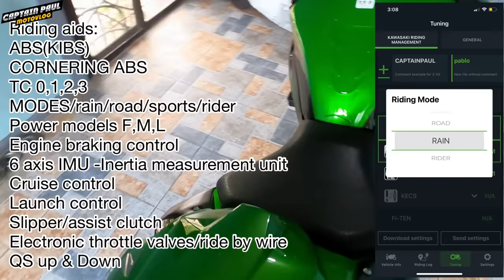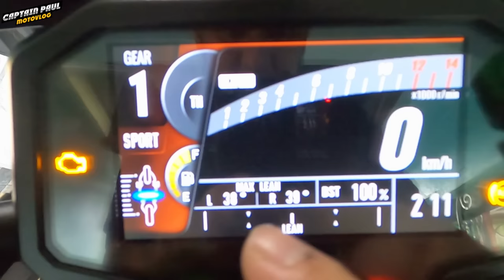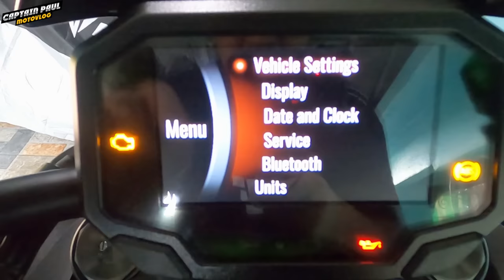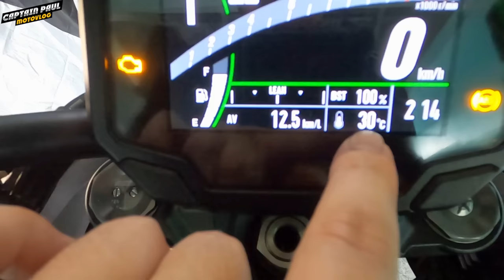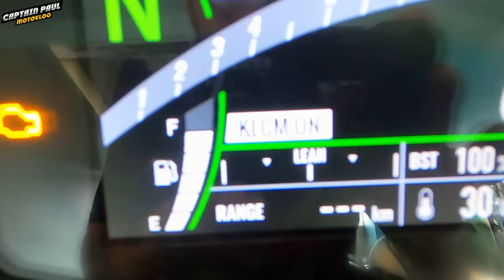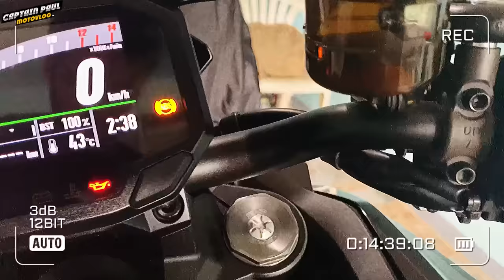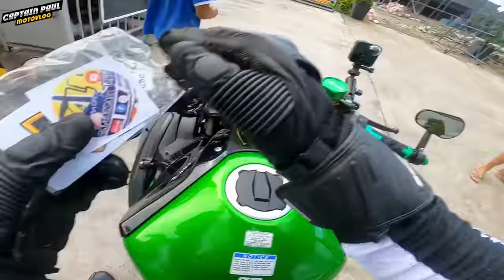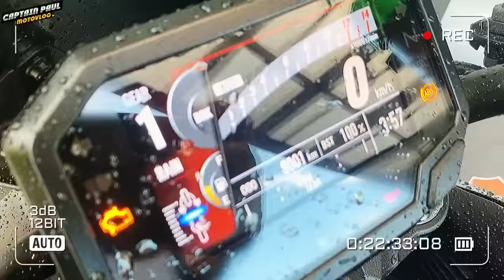2021 KAWASAKI ZH2 BIKE REVIEW | ANOTHER WET RIDE WITH TEAM POISON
The Z H2's most defining feature is its supercharged engine. ... Kawasaki wanted the power of its supercharged engine to be manageable. As a result of this pursuit, the optimized engine-supercharger pairing offers smooth power delivery in all conditions, its wide power band delivering exhilarating acceleration at all rpm.

Musician: Jeff Kaale

Musician: @iksonmusic

inshot:Funcky town
Inshot:Funk alliance